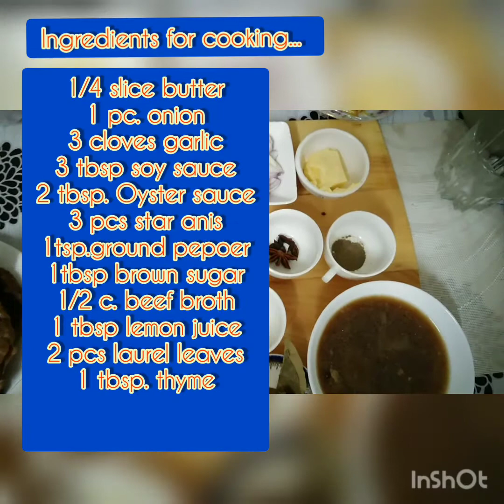Beef Pares (beef shank) #026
My version of Beef Pares is home made style with little sauce, unlike other version with soup.